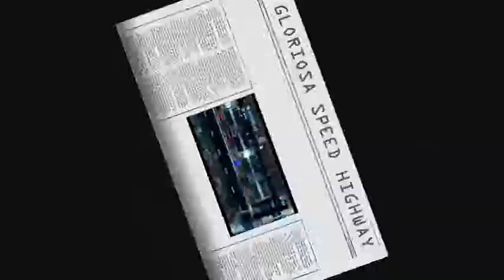Top 9 das fases do Sonic Generations (Classicas)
Se bem que gosto bem mais das fases do moderno por causa da velocidade